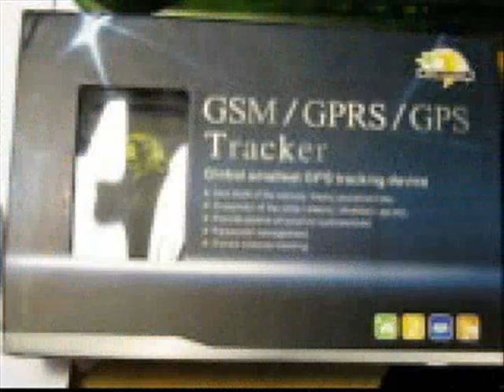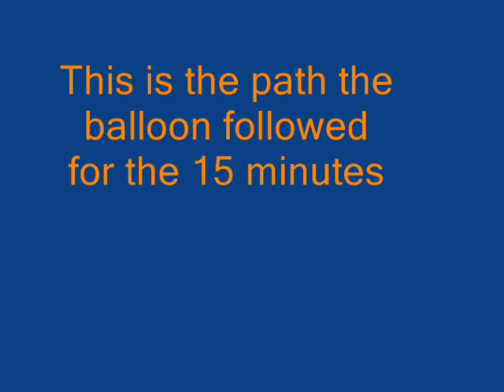Weather Balloon launch vid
April 12, 2009 we launched a weather balloon that went up to about 25 km from Barrie Ontario. which basically did the same this as us but actually got their balloon back